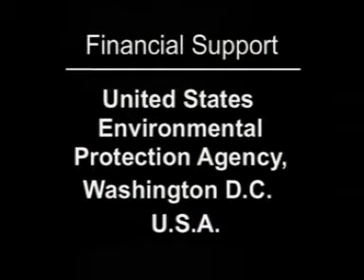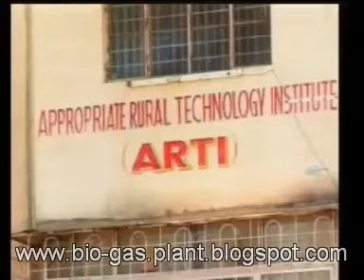ARTI Compact biogas plant Construction introduction Part 1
ARTI biogas plant Construction introduction Part 1 video present by ARTI (Appropriate Rural Technology Institute)
arti compact biogas system biogas from food waste digester producing biogas plant is portable and made by water tank